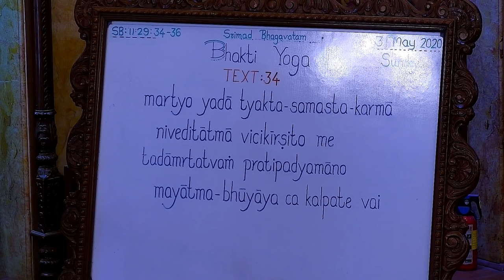Radha Gopinath Prabhu lecture on Converting Adversities Into Opportunities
Srimad Bhagavatam Class 11.29.34 by Radha Gopinath Prabhu at ISKCON Chowpatty on 31st May 2020